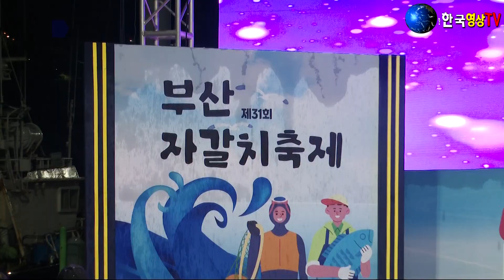가수용근.소금꽃 (원곡 진성)🐠제31회 자갈치 축제🍁신중년(보컬) 엔젤 예술단.세계가요TV